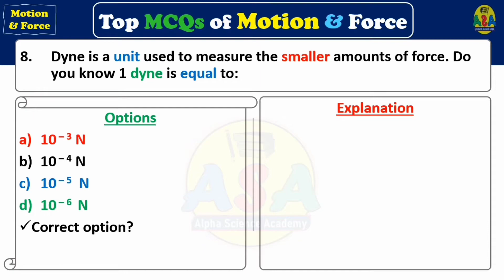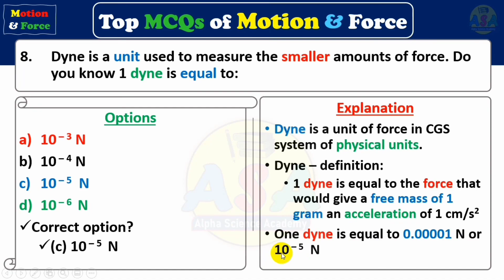What is a dyne? dyne and newton • force and motion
whenever we have to measure a very small amount of force in CGS system of physical units we use a very unique unit that is used to measure the small amount of force and that unit is named as dyne. dyne is also a unit of force and this is the force which produces an acceleration of 1 cm per second square in an object that is exactly of 1 gram mass.

For more than 2500 MCQs on different subjects like physics, chemistry, mathematics, biology, computer science and other general science MCQs, visit the community of our educational channel on YouTube Alpha Science Academy.

With best regards, prayers and wishes,
Muhammad Aftab